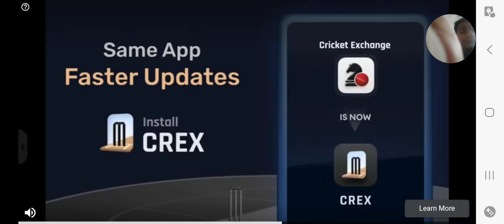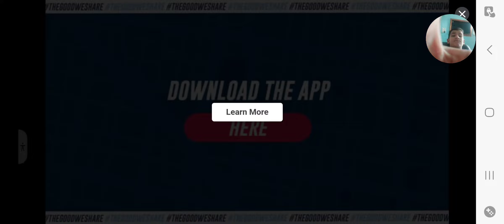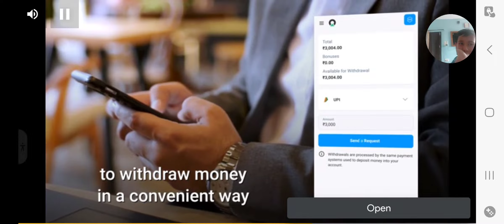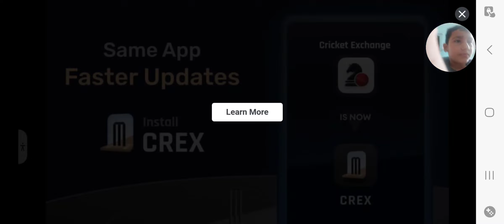I am playing mine craft my under ground bace watch till end